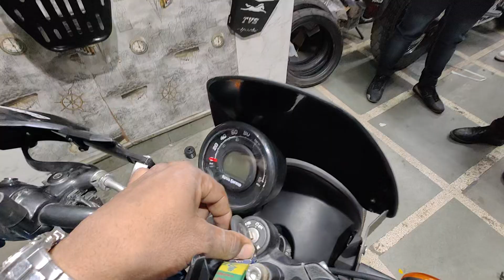Royal enfield hunter modification